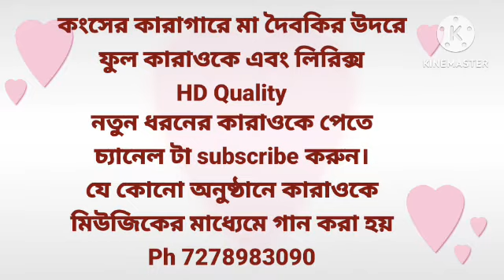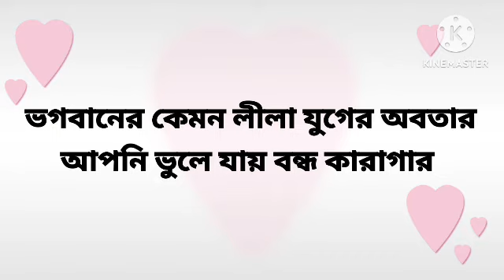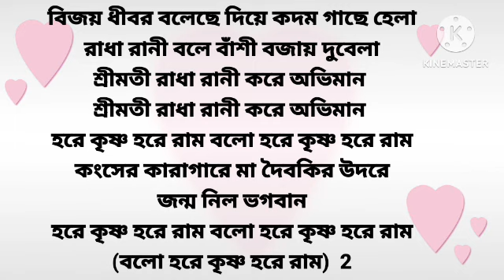কংসের কারাগারে মা দৈবকীর উদরে,full karaoke with lyrics,hd quality, free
কংসের কারাগারে মা দৈবকীর উদরে,
full karaoke with lyrics,
hd quality
sung by champa das

Here are all types
 of Karaoke Songs.
If any song requests
will be available within 7 days.
If there is an emergency,
you will get it in 12 hours,
but it will take charge of 100 rs.
To get good karaoke,
A subscription from you will help me,
 to edit many good
karaoke songs.